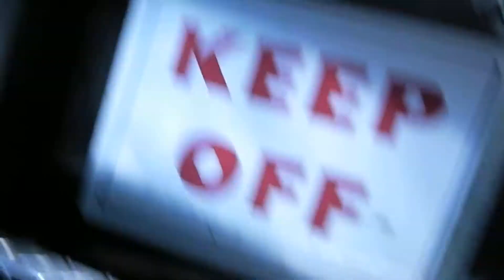The Hubski Experience: The USS Pampanito S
-The USS Pampanito (SS-383) is a World War II Balao class Fleet submarine, museum, and memorial that is open for visitors daily at San Francisco's Fisherman's Wharf.